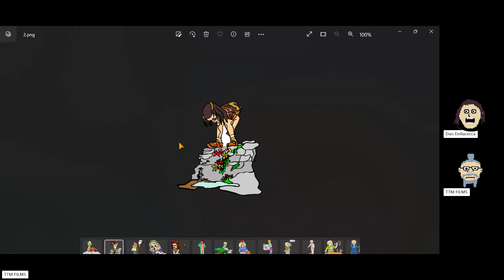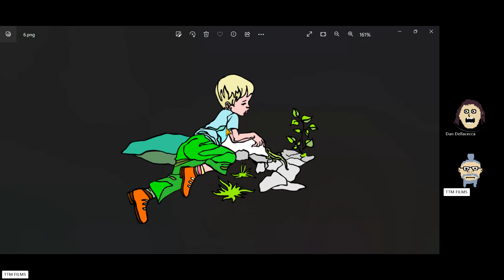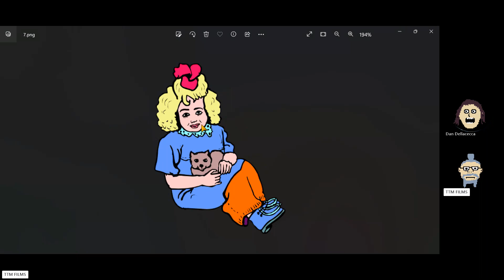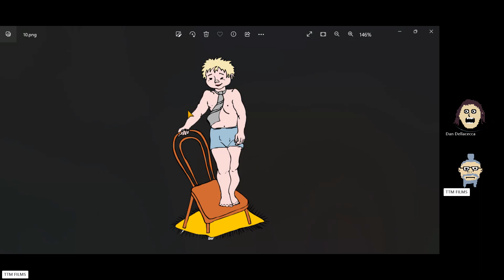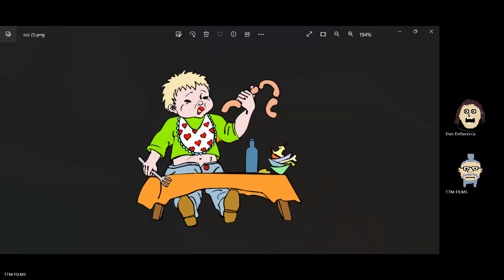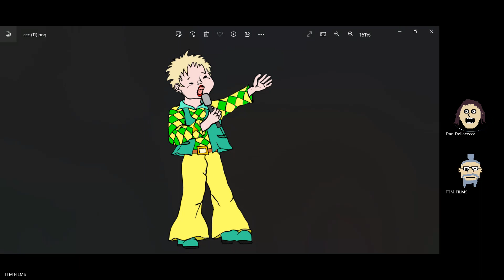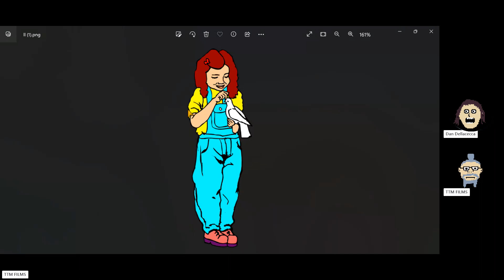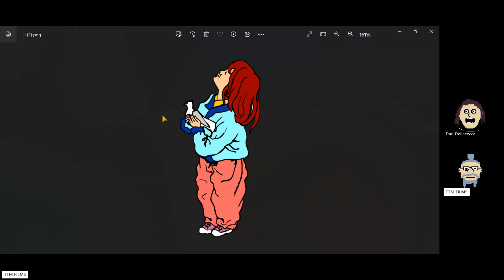Two Fat Guys on the Internet - What's Inside My Clipart Folder? - 02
Who drewed thems?

"What's Inside My Clipart Folder? - 02"
by: Tony Schulz & Dan Pantzig
TTM Films (2023)
Episode Art by:
Korye Champion (A true Champion, and great friend)